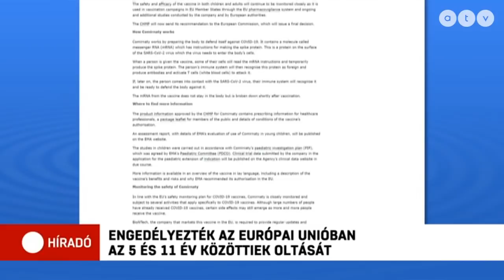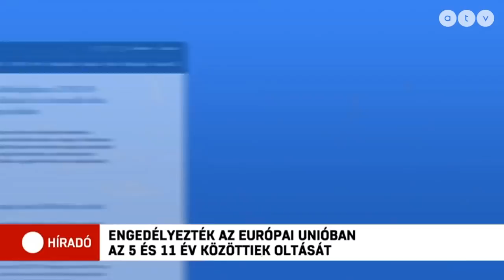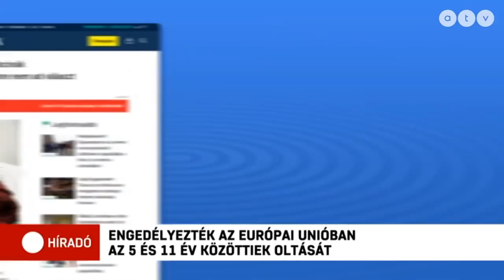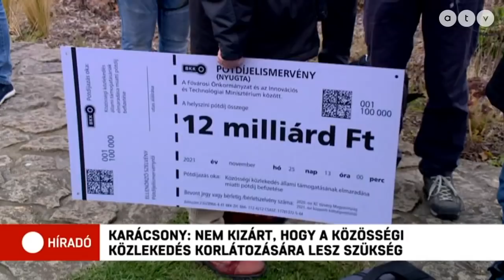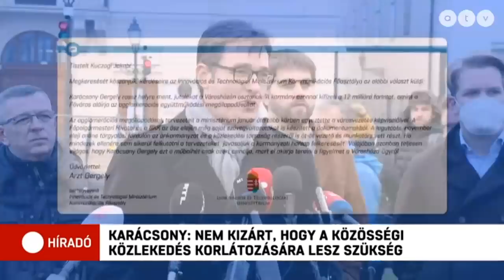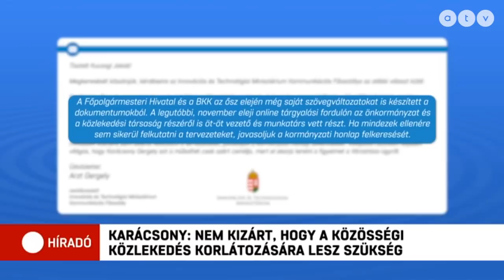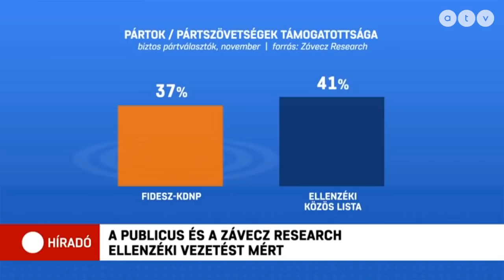Híradó - 2021.11.26. (teljes adás)